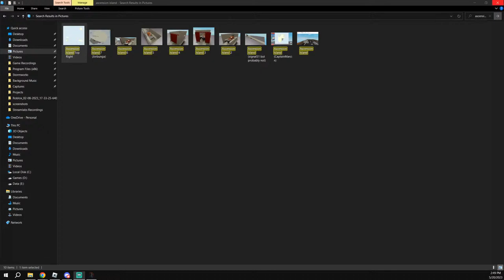Beluga Ace Grind Stream! | Dynamic Ship Simulator 3 Stream 🔴